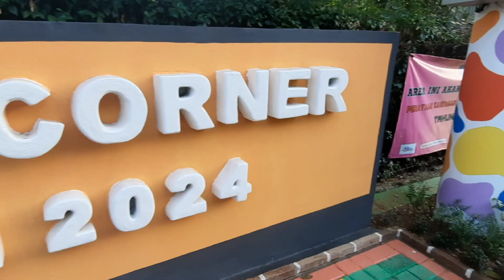Perawatan Taman PK TW Kelurahan Cipedak